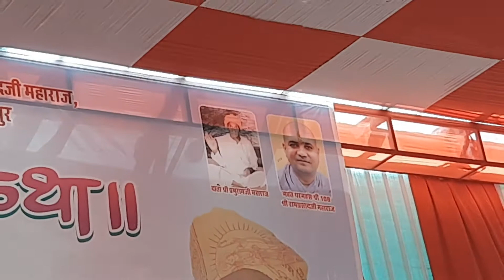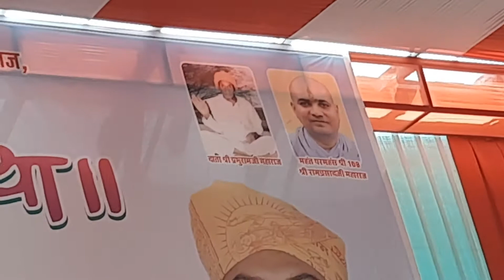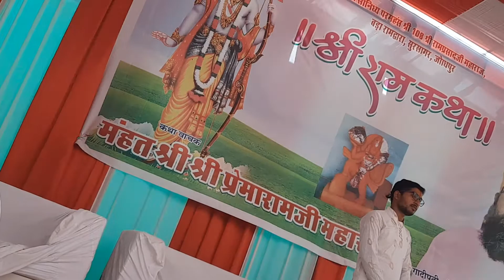!!hanu!!16-5-2022 samapan bhajan Day-9,chandakji ka faram dechu,jodhpur (raj.)se